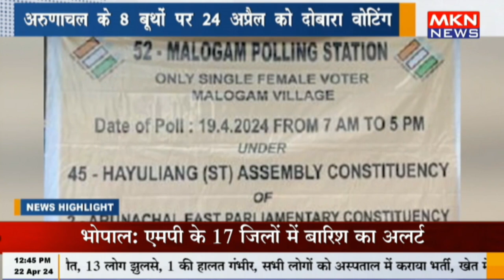अरुणाचल के 8 बूथों पर 24 अप्रैल को दोबारा वोटिंग